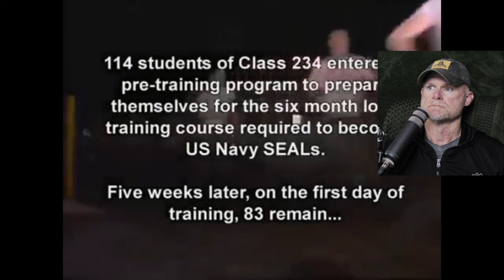BUDS 234: Navy Seal Selection (Marine Reacts)